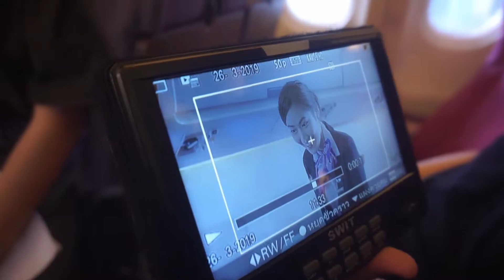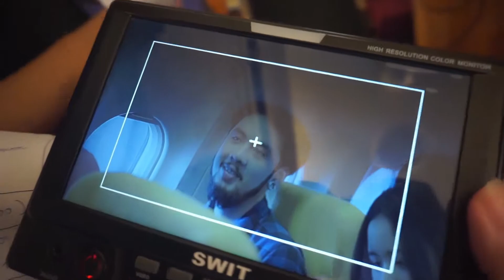[ หลังกองถ่าย] MV โลกที่ไม่มีเธอ